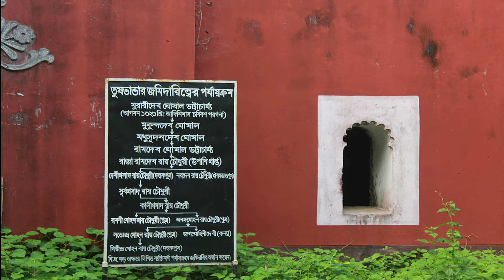ঐতিহ্যবাহী তুষভান্ডার জমিদার বাড়ি | Tushbhandar Jamidar Bari | তুষভান্ডার জমিদার বাড়ি কালীগঞ্জ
আজকে আমরা জানবো তুষভান্ডারের জমিদার বাড়ি সম্পর্কে।

আজ থেকে প্রায় চারশত বছর আগে জমিদার মুরারিদেব ঘোষাল ভট্টাচার্য লালমনিরহাট জেলার কালীগঞ্জে তুষভান্ডার জমিদার বাড়িটি প্রতিষ্ঠা করেন।
কথিত আছে, ১৬৩৪ খ্রিষ্টাব্দে মহারাজা প্রাণ নারায়ণের শাসনামলে মুরারিদেব ঘোষাল ভট্টাচার্য চব্বিশ পরগনা জেলা হতে রসিক রায় বিগ্রহ নামক একটি ধর্মীয় বিষয় নিয়ে কোচবিহারে আসেন। তৎকালীন সময়ে ধর্মীয় কাজের জন্য ভূমি দান করা হত।

প্রতিষ্ঠার প্রায় চারশত বছর পর ১৯৩৫ সালে জমিদার গীরিন্দ্র মোহন রায় চৌধুরীর মৃত্যুর মাধ্যমে তুষভাণ্ডার জমিদার বাড়ির ঐতিহাসিক শাসনামলের অবসান ঘটে।

লালমনিরহাট শহর হতে তুষভান্ডার জমিদার বাড়ির দূরত্ব প্রায় ২৭ কিলোমিটার। লালমনিরহাট হতে স্থানীয় বিভিন্ন পরিবহণে চরে তুষভান্ডার জমিদার বাড়ি যেতে পারবেন।